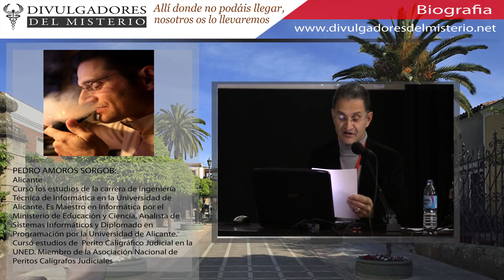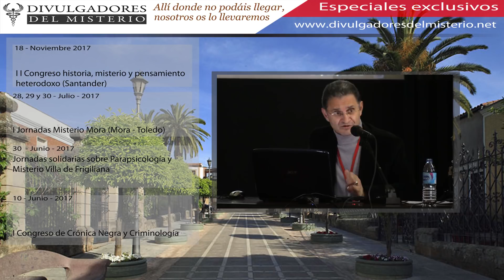🎧EL MUNDO DE LAS PSICOFONÍAS (II Parte)🎧 por Pedro Amoros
La Carolina acogió el día 24 de Febrero de 2018, el II Taller de Iniciación a la Investigación Paranormal organizado por el Grupo Hepta, Divulgadores del Misterio y el Grupo Hypatia Investigación Paranormal, en colaboración con el Ayuntamiento de la ciudad.

2º Taller de iniciación a la investigación paranormal.

El taller se celebró en el Teatro Carlos III en horarios de 10:30 a 13:30 y de 17:00 a 20:00 horas. La apertura corrió a cargo de María del Carmen Huete, fundadora y coordinadora del Grupo Hypatía Investigación Paranormal Misterios en La Carolina a través de la Historia.

OTROS VIDEOS DE PEDRO AMOROS EN NUESTRO CANAL

Licencia
Licencia Atribución de Creative Commons (reutilización permitida)